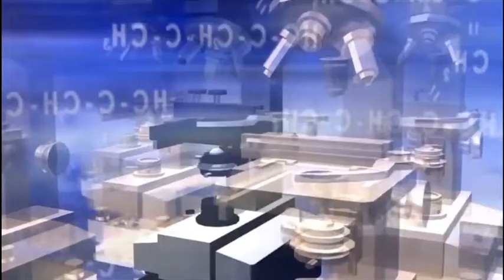crashed mobile screen facts.Indeed 55% of the people's mobile screen is broken۔mobile facts.sharjeel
mobile screen facts.
facts about mobile screen cracked.
es video mae apko e bataonga ki dinga ki 55 faysad log tota hoa screen wali mobile phone use krte hae.